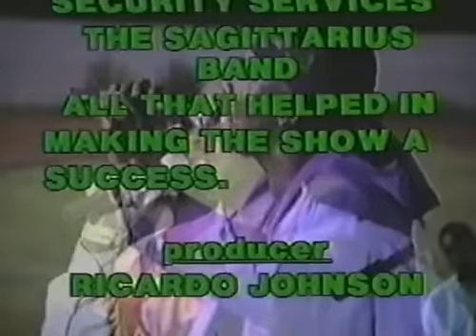Buju Banton - Live in Nassau - Early 90s- Island Life